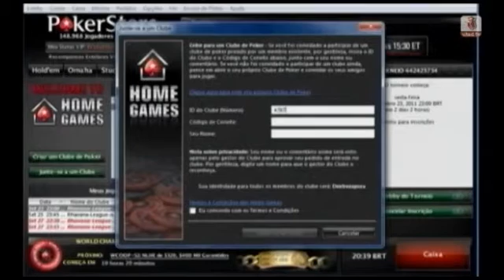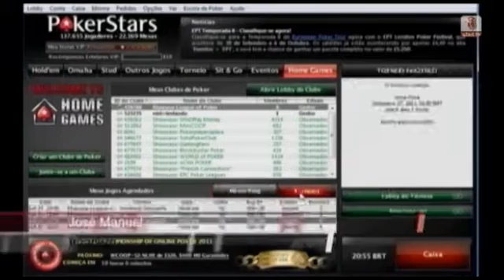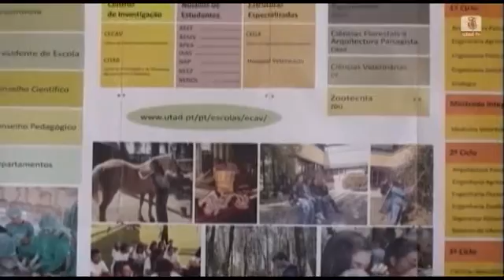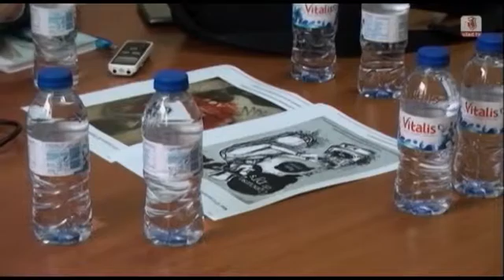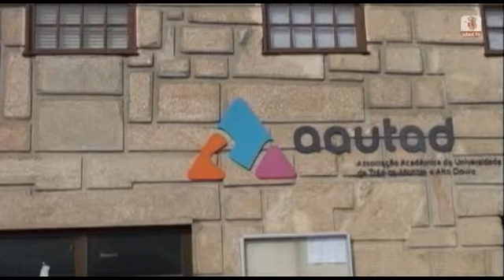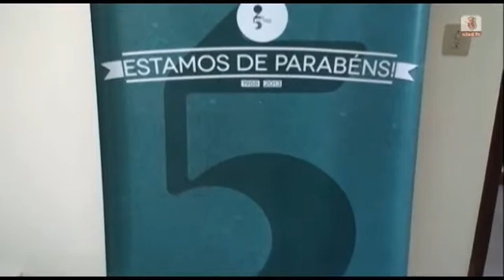Jornal Universitário 03/04/2013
Em destaque, neste Jornal Universitário:
- Dia da UTAD
- Semana Académica
- Workshop da Reorganização das Economias